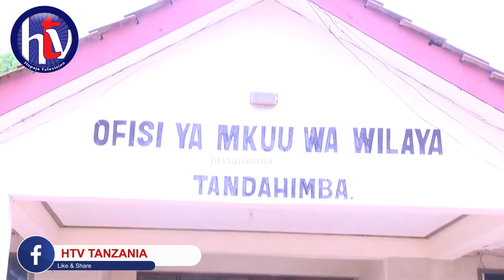WAKULIMA WENGINE WALIFANYA UJANJAUJANJA, ''WALIPE TU''